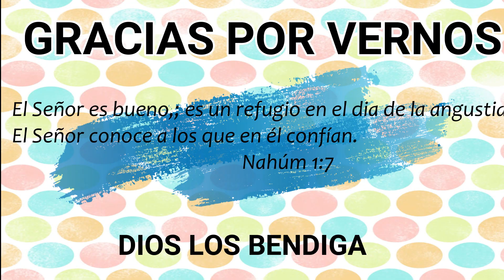COMPRAS en Rebajas!! Bershka,Liverpool,Bath&body,C&A,Sally beauty